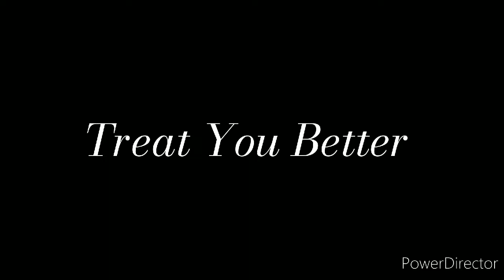Treat You Better Part 1 And Part 2 Angel Of Darkness Gacha Life